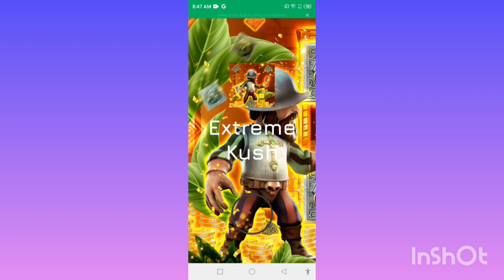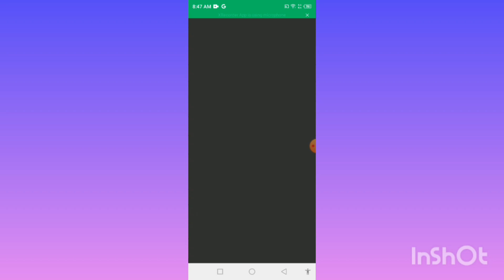Extreme kush APP | Real Or Fake | paise Kaise kamae Extreme kush APP Fun Review